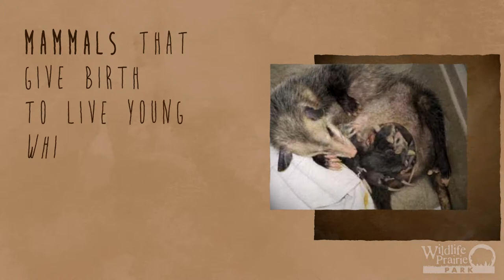Animal Fact Friday at Wildlife Prairie Park- Opossums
Join us every Friday on Facebook for even more interesting animal facts with Animal Keeper, Anna Lynn!